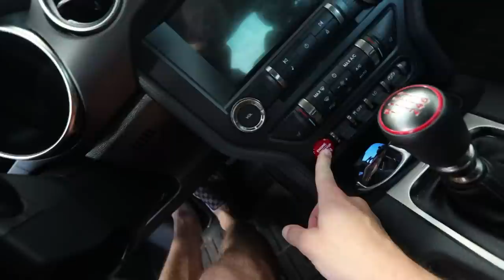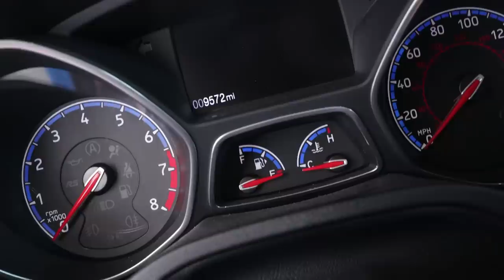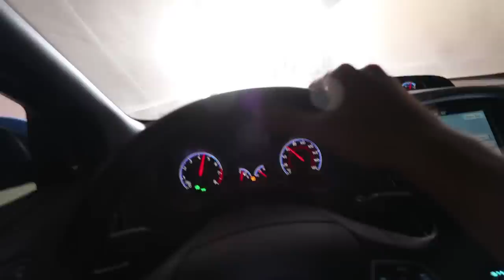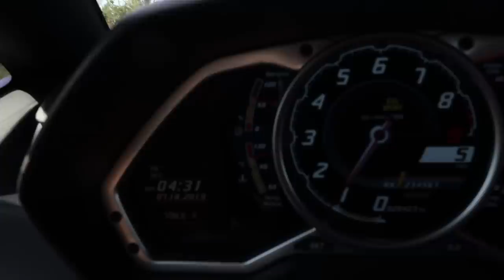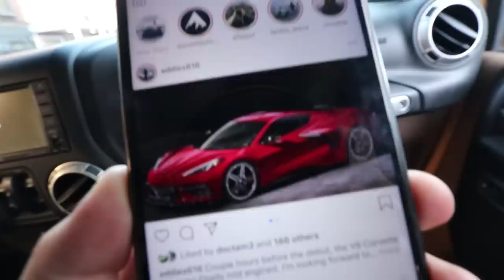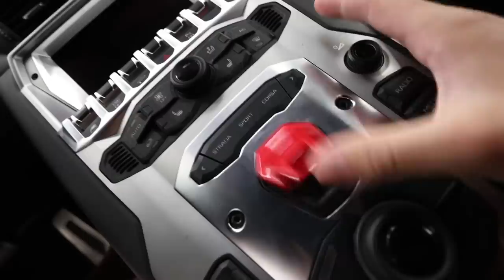Searching for my Dream House ft. BUYING a C8 Corvette?!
Boost your credit score instantly for FREE.